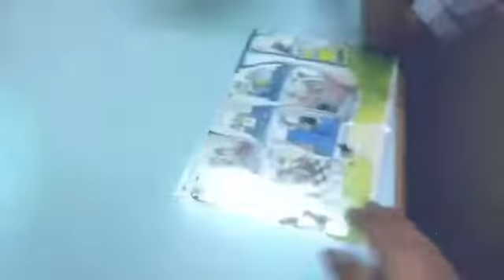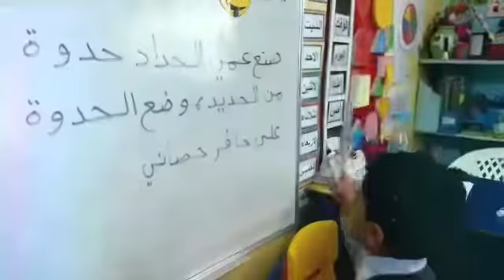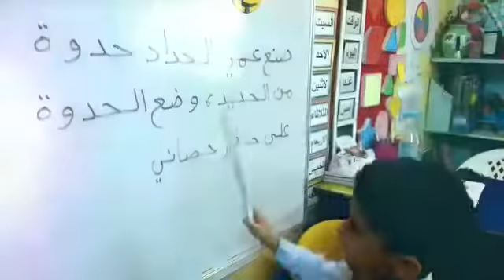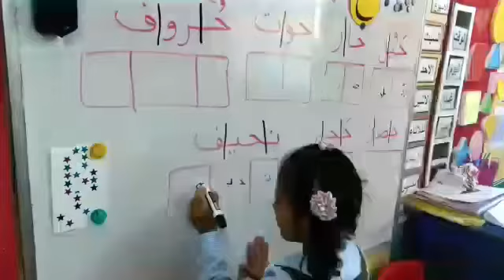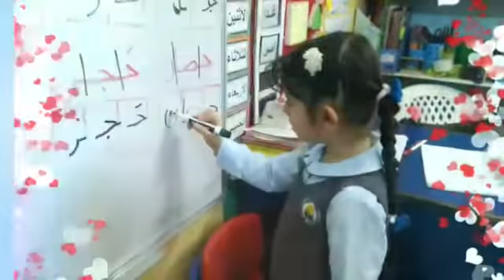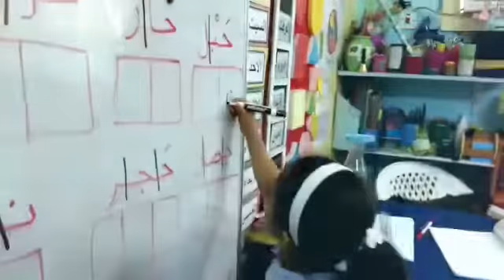نحول .. الأنتماء للأسرة ومسكن الانسان والحيوان